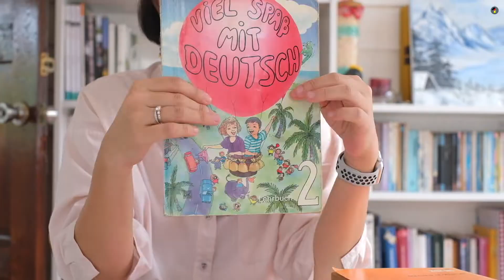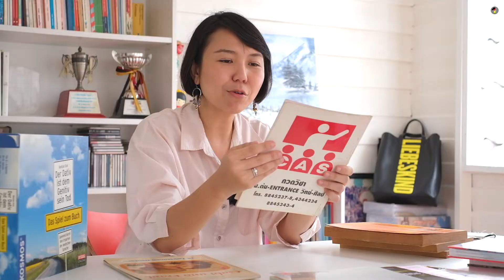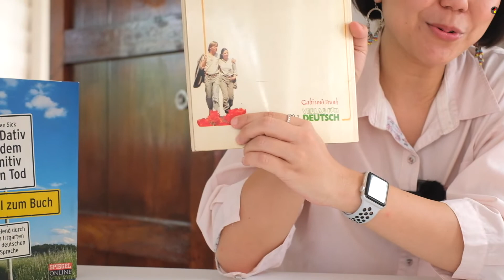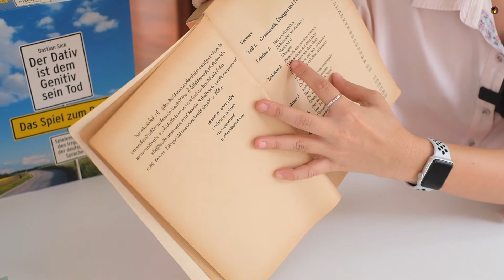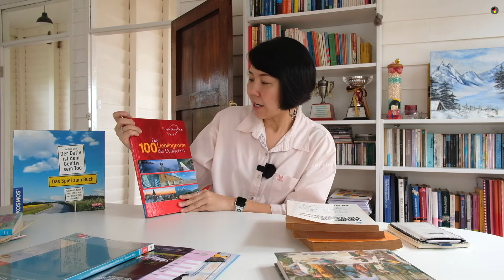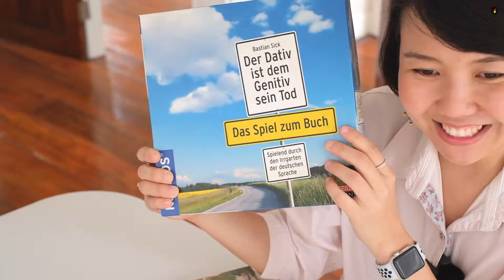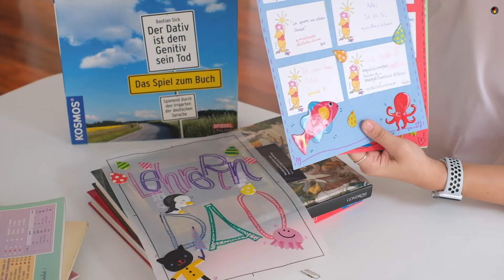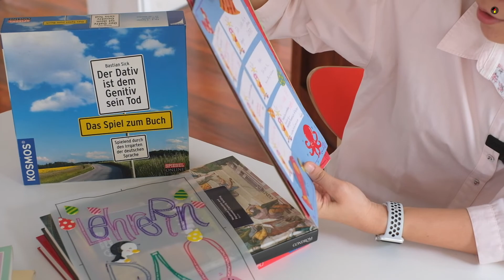เปิดกรุหนังสือเก่า @บ้านดาว ... เรียนเยอรมันฉบับลายคราม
หลังจากช่วงที่ผ่านมาครูได้ renovate บ้านที่ขอมาจากคุณตาคุณยายจนเสร็จเรียบร้อยแล้ว จึงทำให้กรุหนังสือเก่าตั้งแต่สมัยที่ครูเรียนภาษาเยอรมันตอนสาวๆระเบิดออกมา คลิปนี้ครูจะพาไปดูหนังสือเกี่ยวกับภาษาและประเทศเยอรมันส่วนหนึ่งที่ครูคิดว่าน่าสนใจกันค่ะ

ติดตาม EINS by DAO ได้ที่ช่องทางเหล่านี้:

Facebook Group: ภาษาเยอรมัน - Deutsch by DAO